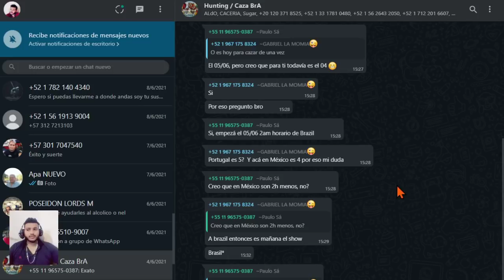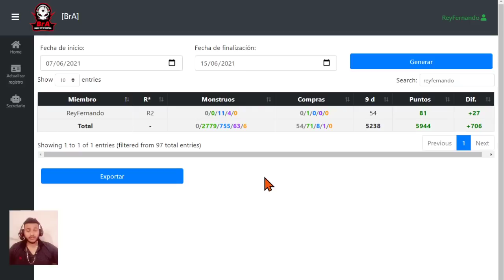ESTO DEBES HACER PARA ESTAR EN GREMIO DE CACERIA DE ALTO NIVEL - TRUCOS Y CONSEJOS - LORDS MOBILE ES